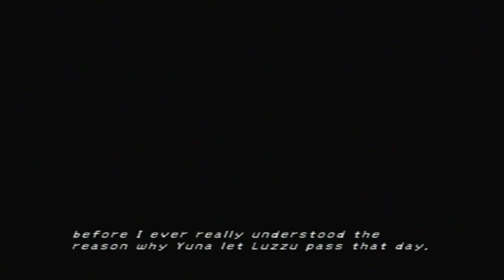(012) Final Fantasy X (10) 100% Walkthrough - Operation Mi'ihen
In this part, we fight our way to the Crusaders Stronghold, watch Wakka punch Luzzu, meet Maester Kinoc, talk with Gatta (what you choose to tell him affects a future event) we fight Sinspawn Gui, fight Sinspawn Gui again alongside Seymour, witness Operation Mi'ihen fail, and finally accept that Sin is our father Jecht.

SINSPAWN GUI
Difficulty: 4/10
HP: 12,000 (Body in first fight), 6,000 (Body in second fight), 4,000 (Head), 800 (Arms)